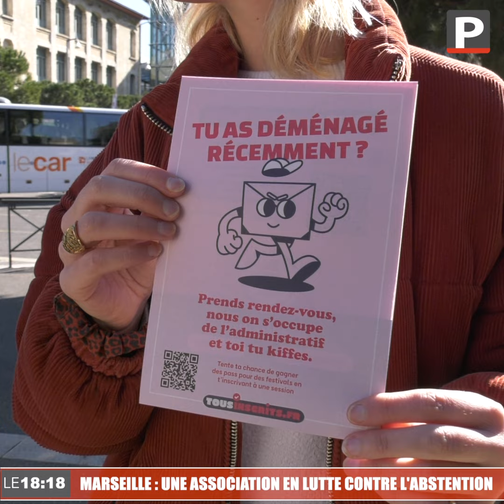Marseille : une association en lutte contre l'abstention pour la Présidentielle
Depuis le 1er février, l'association "Tous Élus" à lancé sa campagne "Tous inscrits" visant à lutter contre l'abstention notamment chez les jeunes étudiants souvent éloignés de leur bureau de vote. En fin de matinée, des bénévoles de l'association étaient à la faculté des sciences de Saint-Charles à Marseille afin d'informer les étudiants sur l'accompagnement qu'elle leur propose notamment au niveau des démarches administratives qui peuvent parfois se révéler longues et fastidieuses. Une initiative plutôt bien accueillie par les étudiants du campus.